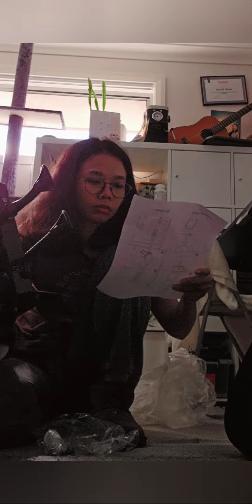Setting up an Office Chair from MyDeal.com